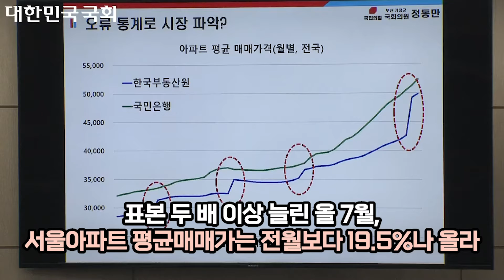정동만 국회의원, 연이은 부동산 정책 실패 국민들께 사과하라!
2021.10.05. 국토부 국정감사 질의 영상